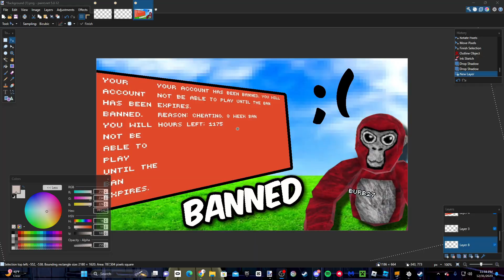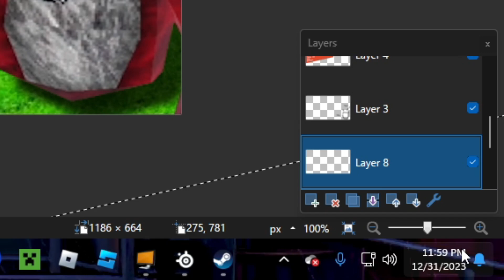BANNED ON NEW YEARS... | Gorilla Tag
I got banned on New Years...